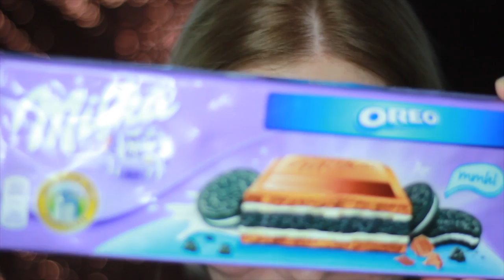ZŁOTO NA POWIECE | MUR CHOCOLATE VICE | NYX | ALEANDRA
OBSERWUJ !

Collistar Serum Nero Sublime

Korektor Collection Lasting Perfection Fair

Inglot Konturówka AMC nr 12

Vipera Mineral Liner nr 06

Korektor Collection Lasting Perfection Fair  (do czyszczenia brwi)

Essence Little Eyebrow Monsters

PUDER krzemionka + talk zakupione na kolorówka.com

Tusz Eveline Extension Volume

Konturówka Misslyn nr 142

Pomadka NYX Soft Matte London

NARZĘDZIA:

Gąbeczka Blend it

Bdellium tools Green Bambu Series Angled Face Pędzel do twarzy 990B

Bluzka NEW YORKER
Na paznokciach HYBRYDA MISTERO MILANO PRALINA AL CAFFE kawowa pralinka

Hej, hej ! Dziękuję, że jesteś i czytasz mój opis :)
Będzie mi miło, jak zostawisz komentarz pod filmem :)

Wesprzyj mnie i daj kciuka do góry, zapraszam również do SUBSKRYPCJI KANAŁU :)

EDYCJA FILMU: ALEANDRA

MUZYKA:
Flamingosis - Saturday Night Fever

Wszystkie opinie wyrażone w filmie są moimi własnymi.